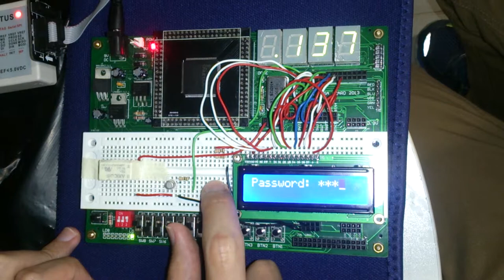FPGA Password Lock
A 4-bit-4-digit password lock developed on a field programmable gate array (FPGA). Also support changing password and developed UI on LCD display.